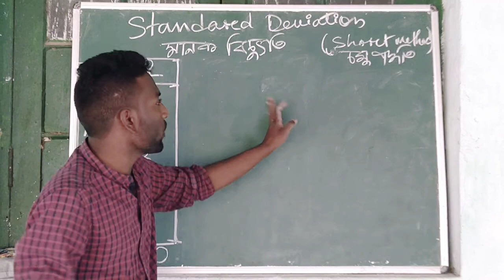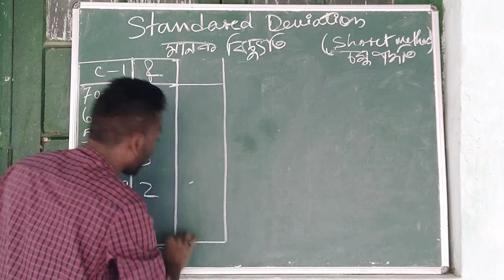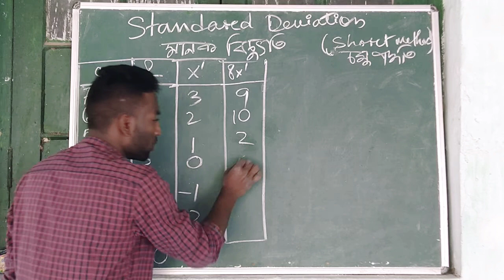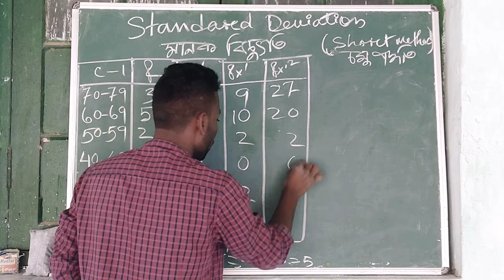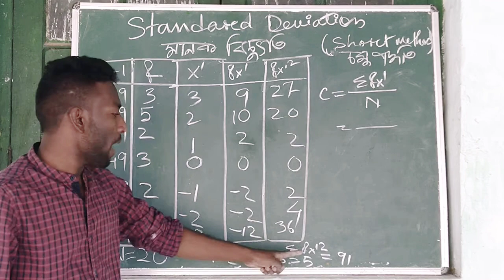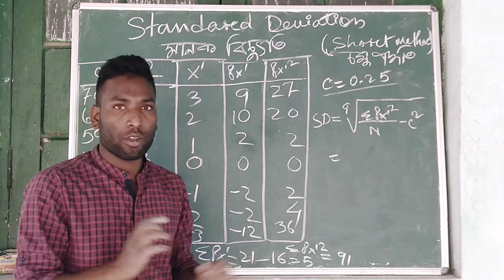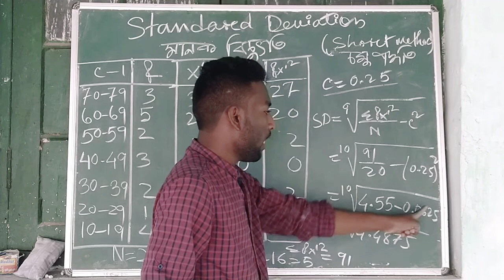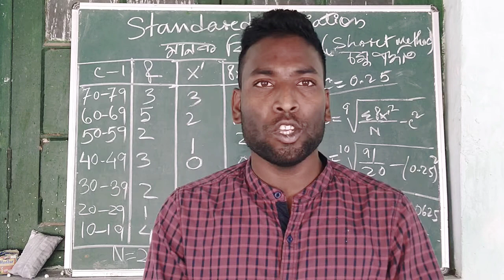STANDARD DEVIATION in Short Method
Calculation of standard deviation (in short method) as a part of measures of variability or dispersion. Helpful for the students who are pursuing graduation in education and also students pursuing MA in Education, M.Ed etc.
In Assamese description.